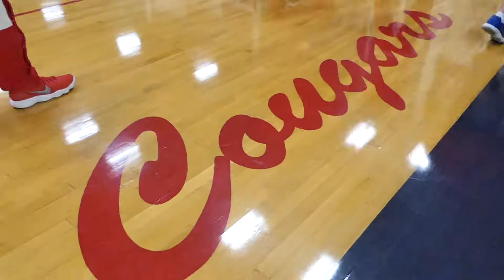Boys Basketball - Bishop Gorman(NV) vs Coronado(NV) - 01/26/18